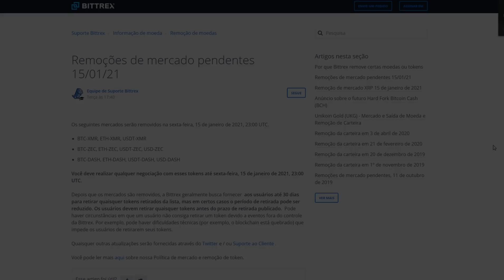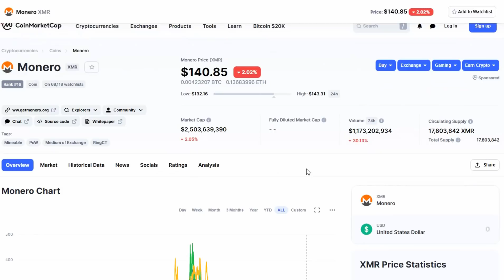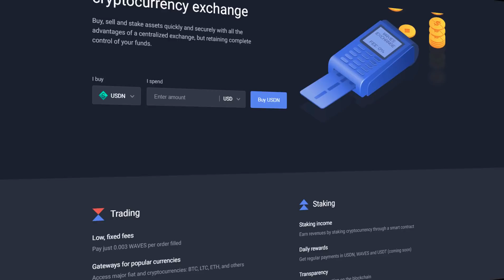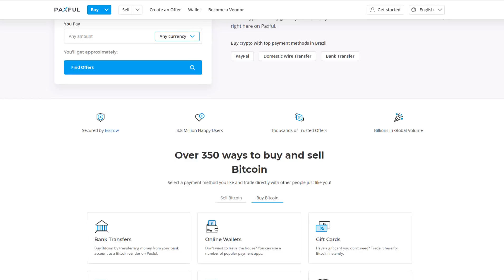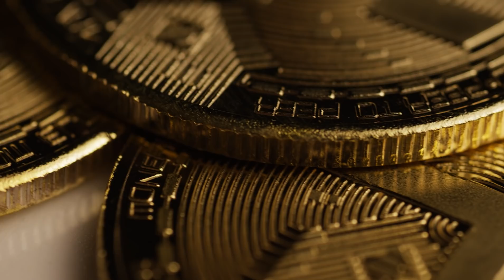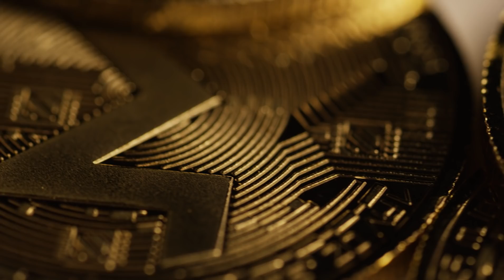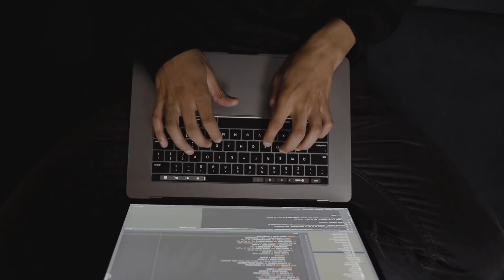O FIM DAS CRIPTOMOEDAS COM PRIVACIDADE?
Criptomoedas com privacidade como monero, zcash e dash estão sendo deslistadas de algumas corretoras, entenda o que está ocorrendo.

ANUNCIANTES